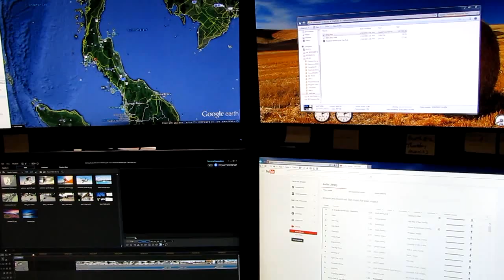Thailand - Krabi - Long tail boat to James Bond Island